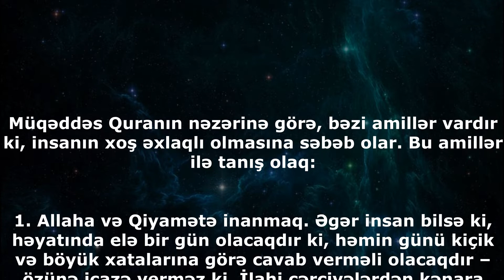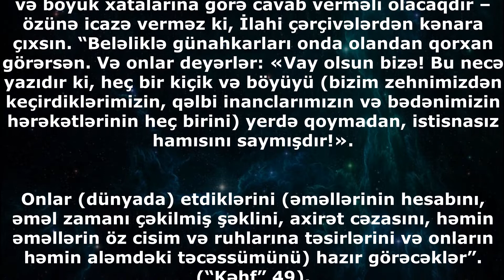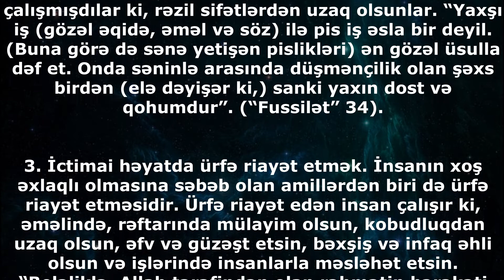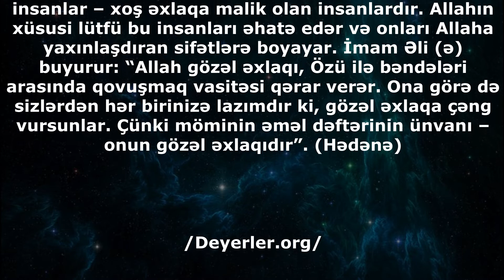Bu amillərə diqqət edən insan, insanların sevimlisi olmağa müvəffəq olar